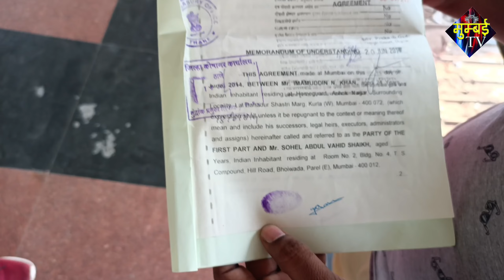बिल्डर इनामुद्दीन खान की ठगी का सोहैल भी है शिकार.| Titwala | MUMBAI TV